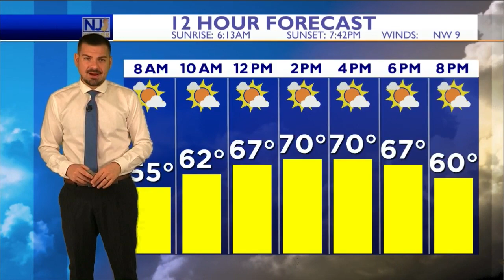Friday Daybreak Forecast April 22nd, 2022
I have one request...Please go out and enjoy the day, got it? Picture perfect out there with temps climbing to 70+ in many places. Tomorrow will be a little cooler but then we gear up for a VERY toasty Sunday. Just how toasty? Details here.